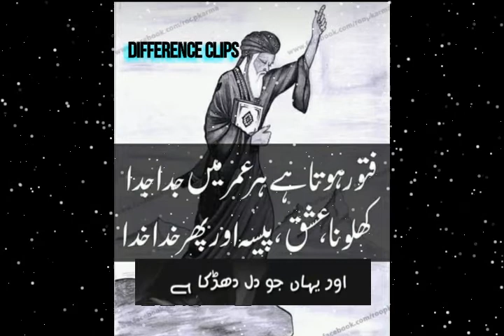Main Hun Tum Ho Heart Touching Girl Voice For WhatsApp Status From Difference Clips